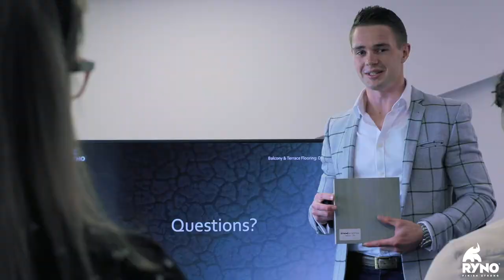What To Expect from Ryno's New CPD: Balcony & Terrace Flooring - Design & Compliance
With 30 years in the industry, we've learned a fair bit about creating outdoor spaces. Now we're delighted to be able to share our knowledge.

In this video, we meet the Specification Manager here at Ryno as he talks about our refreshed CPD: Balcony & Terrace Flooring: Design & Compliance, and makes you aware of what you can expect.

In the CPD, we'll talk about the ever-improving range of paving and decking systems available on the market. And even if you book several months in advance, you can be sure that the content will have been updated in accordance with the new Building and Fire Regulations.

Learn how to guarantee safety, longevity and compliance with your designs, and book the refreshed CPD today